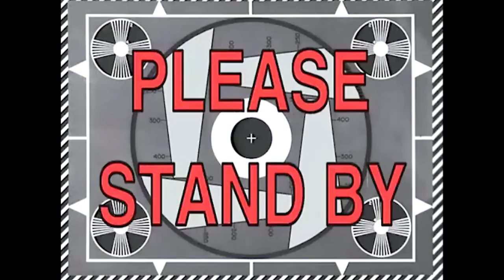Answering Questions Other Couples Are *TOO AFFRAID To ANSWER* (SPICY)